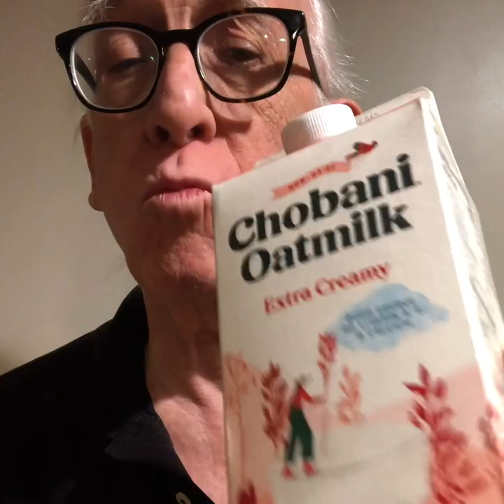Potters Wheel - Full Version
Make Music Day 2023 International Song Swap
Words and Music. by Dan Thompson
Samples with permission:
 - Reverend Dr Gary Wood Guitar, Nevermore
 - CymanticsFM Utopia, Only You
Vital Synth - Bamboo Metal
Resampled GarageBand Drums

An group of old school mates were working on music ideas last month, talking about the importance of not locking everything tightly to the time grid, when Rev. Dr. Gary Wood strummed this A minor guitar chord that you hear in this piece. I sampled it and played it back for him as an endless loop. He said the way it spun around reminded him of a potter's wheel. Gary writes deeply spiritual songs, so I took the idea of a potter's wheel in that kind of spiritual direction. This version of song is just all A minor. I've written out the bass and melody lines. you can find them in the google drive zip file above. A clever songwriter could change the key, change the chord structure, even change the melody line.